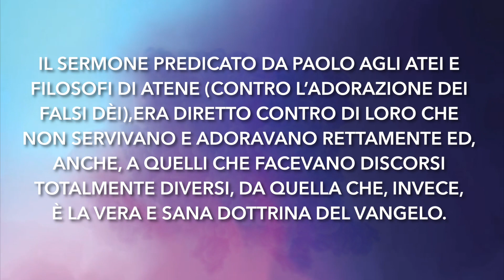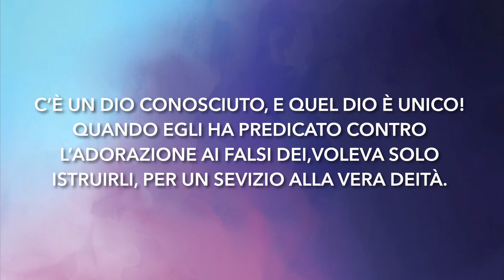Meditazione Calendario "Parole di Vita" del 15 APRILE 2019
Poiché, passando, e osservando gli oggetti del vostro culto, ho trovato anche un altare sul quale era scrit- to: Al dio sconosciuto. Orbene, ciò che voi adorate senza conoscerlo, io ve lo annuncio
 Atti 17:23